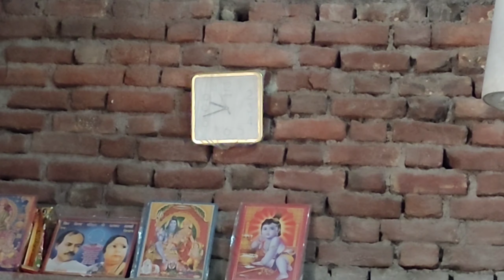Ye Kya Hai 😱 || ये सिर्फ गांव में मिलता है || Bihar Village 🇮🇳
᯽Welcom To My Youtube 🤗👇

                    Channel ➪ Vikashyadavvlogs07

From India 🇮🇳
                         ( Bihar ♥️🏠 )